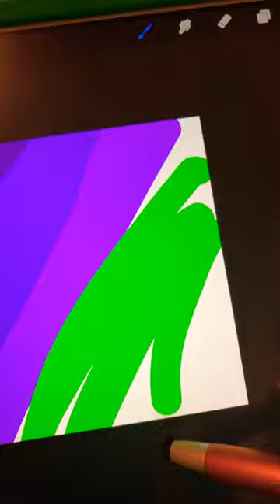This is tazeen